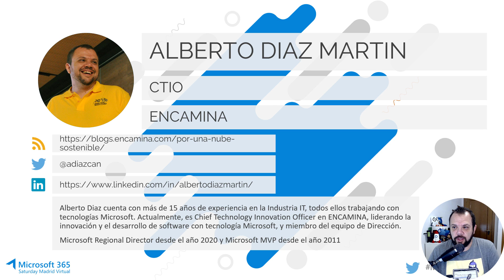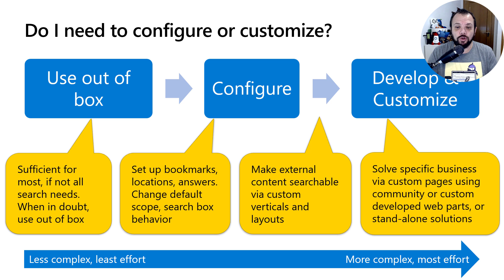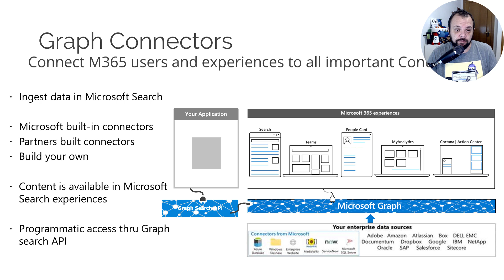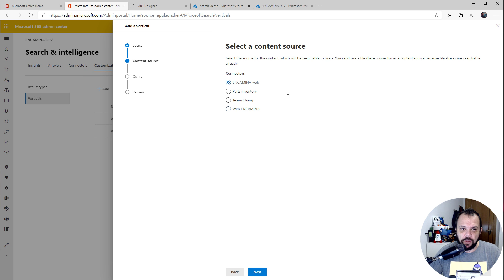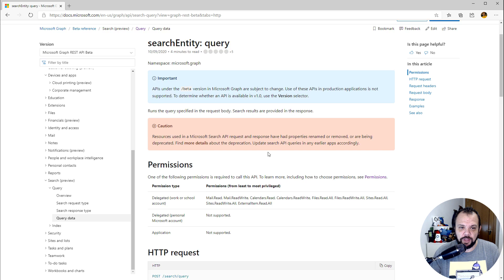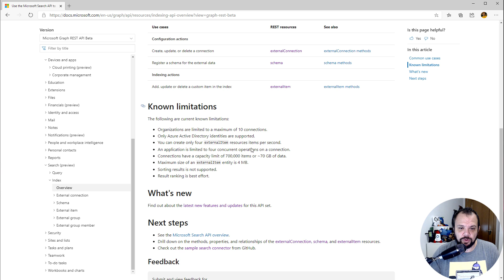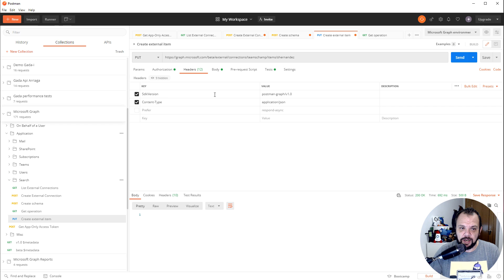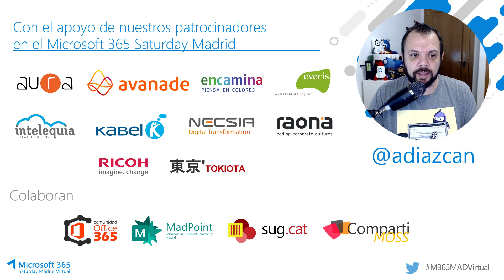Track 1 12:30 Microsoft Graph Search API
Speaker Alberto Diaz
Descripcion Microsoft Graph es el núcleo de nuestros desarrollos en Microsoft 365 y como tal, nos ofrece direfentes endpoints para extender la plataforma. ¿Qué API tenemos para Microsoft Search?
En esta sesión, haremos un repaso a las capacidades de Microsoft Graph para usar Microsoft Search en nuestras aplicaciones, así como las posibilidades de extender Microsoft Search con nuestros propios conectores.